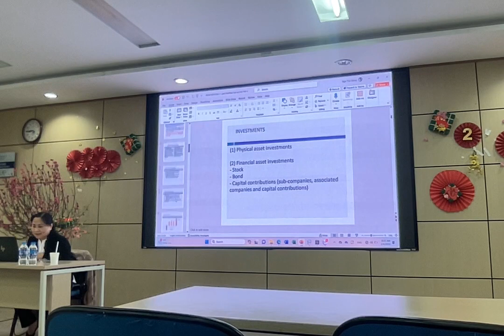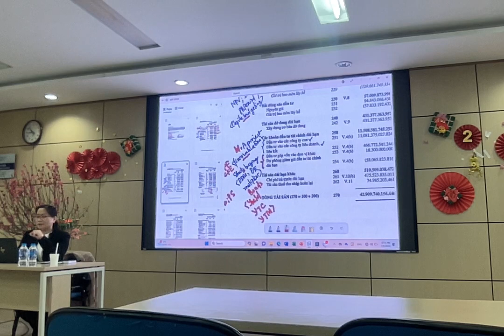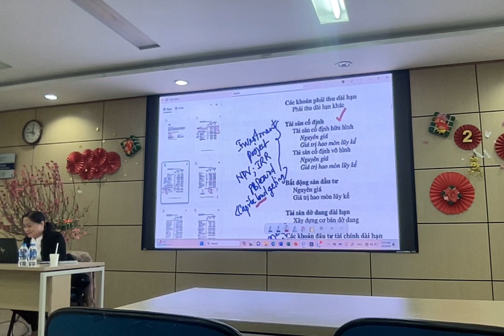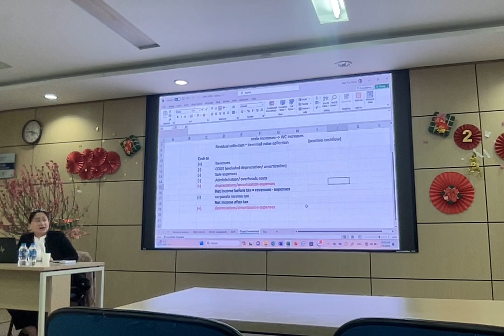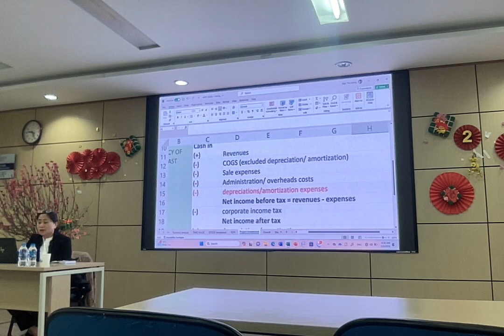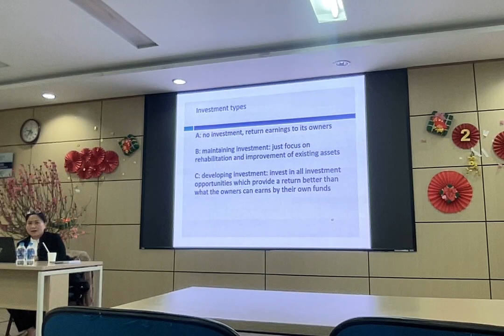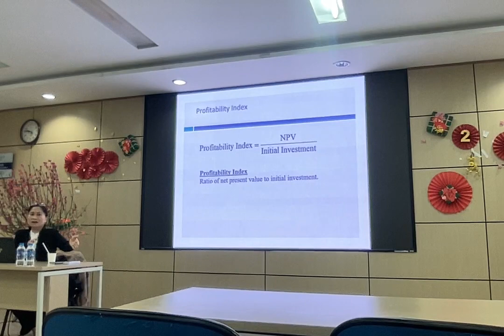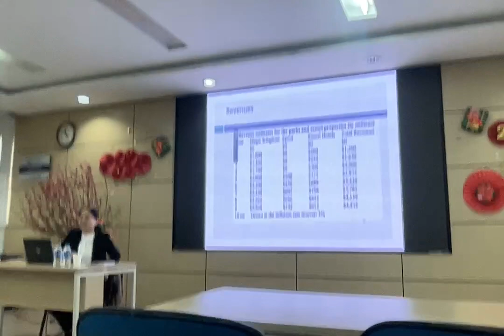MSEPT MBA | Financial Management | Movie on Feb 4th, 2024 at 08:44 AM